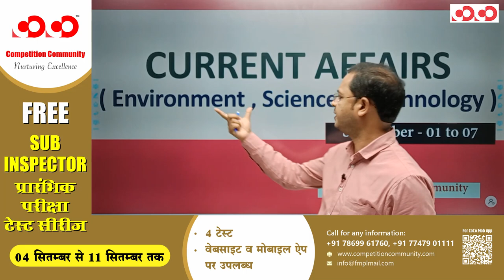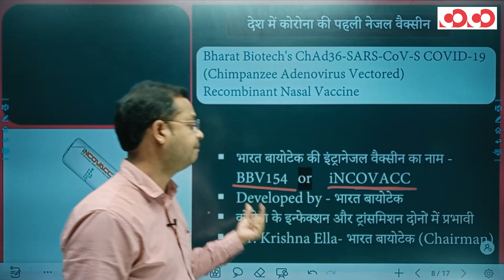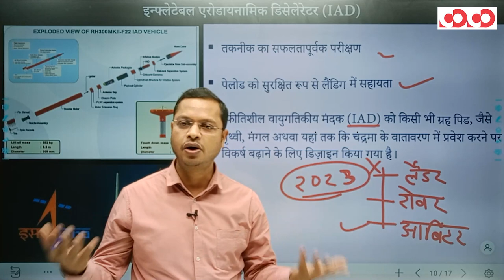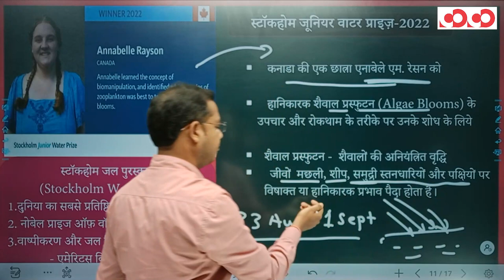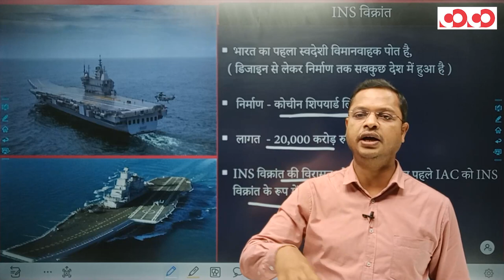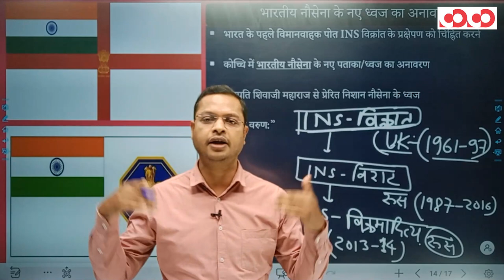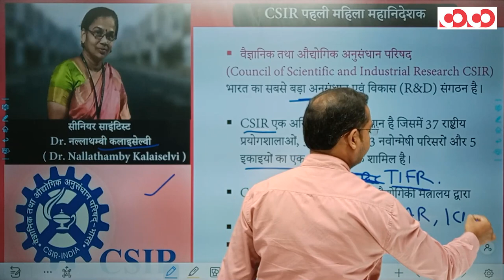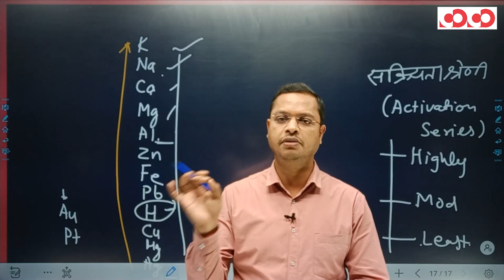Current Affairs Environmental, Science & Technology 01st Sep 07th Sep 2022